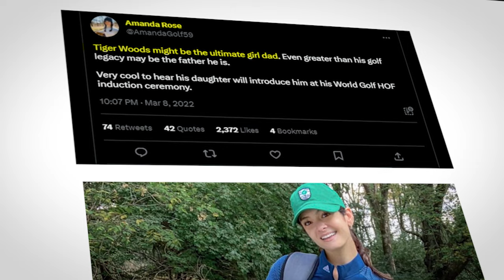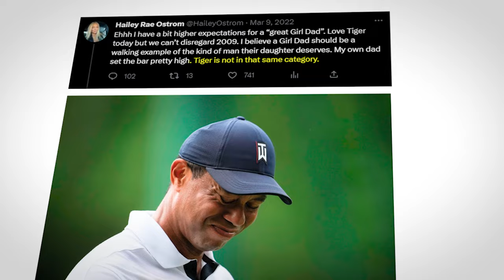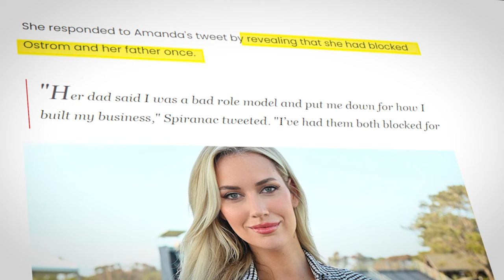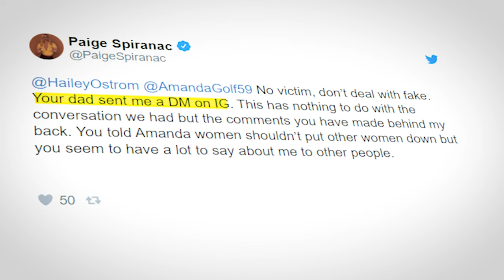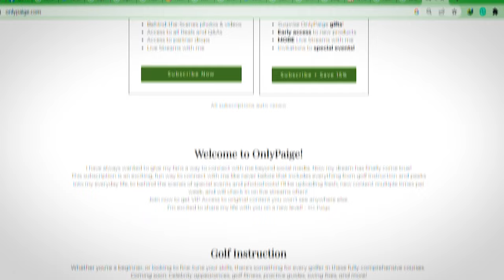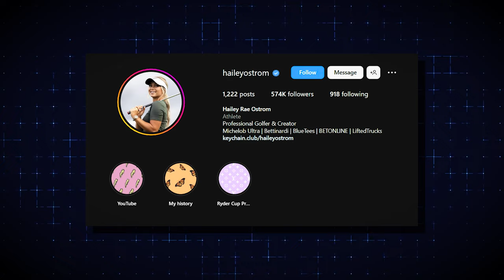Paige Spiranac's BEEF With Hailey Ostrom REVEALED..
Welcome back to Sports Plug, today on the channel we're going to be talking about Paige Spiranac's BEEF With Hailey Ostrom REVEALED.. if you're excited to learn more about this then make sure you watch the whole way through because you don't want to miss the details we have for you!